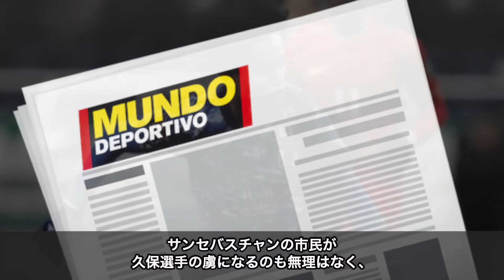レアル・ソシエダ会長が移籍報道の久保に本音！「マドリーは正直本気で危ないと思っている」【海外の反応/サッカー】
■フリー素材